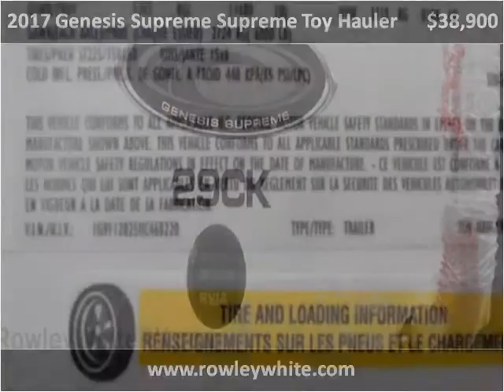2017 Genesis Supreme Supreme Toy Hauler New Cars Mesa AZ